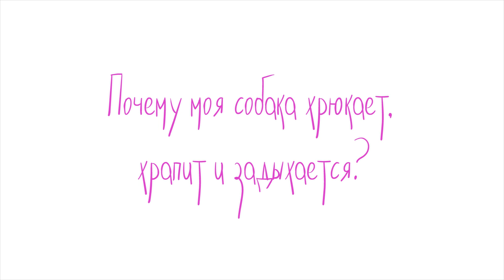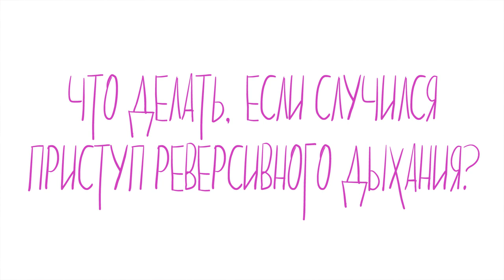ПОЧЕМУ СОБАКИ ХРЮКАЮТ, ХРАПЯТ, ЗАДЫХАЮТСЯ | ИНТЕРЕСНЫЕ ФАКТЫ О СОБАКАХ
В рубрике Интересные факты о собаках: Почему собака хрюкает, хрипит, собака храпит, задыхается и кашляет?
Догмама Аня и собаки - чихуахуа Софи и Эйван!

Наш канал о собаках и про собак: уход за собакой и уход за щенком, воспитание щенка и дрессировка собак, как приучить щенка и как отучить собаку, лайфхаки для собачников, питание собаки, покупки в зоомагазинах и интернете, честные обзоры на корма, лакомства, поводки, ошейники, игрушки и др, лежанки, лакомства и игрушки для собак своими руками, все о здоровье собак, видео о разных породах собак и просто ролики из нашей жизни! И будет вам счастье!